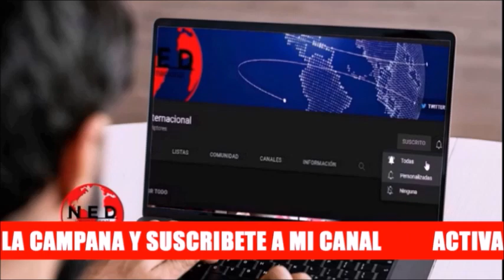SALUD DE COLOMBIA EN PELIGRO 🔴 Fuertes Críticas a la Ministra Corcho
- Enrique Gómez
- Paloma Valencia
Fuertes críticas a la Ministra de Salud Carolina Corcho